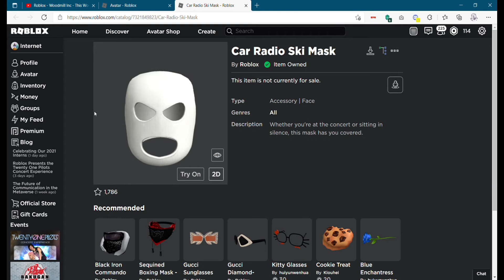How To Get Car Radio Ski Mask roblox Twenty One Pilots Event